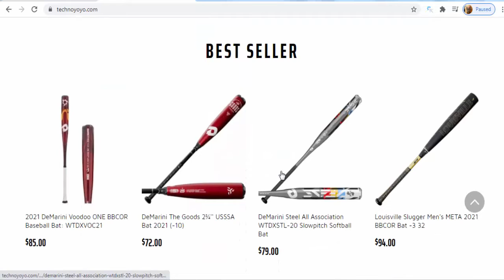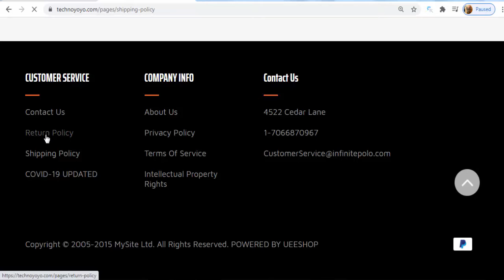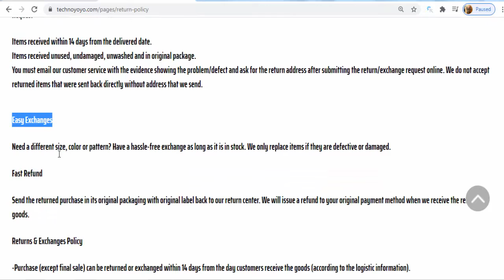Technoyoyo Reviews (July 2021) -Is This Website Safe For Online Shopping? Check It Out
Do you want to know about Technoyoyo Reviews? Watch this video till end because in this video you will get to know about the legitimacy of the site.

4522 Cedar Lane
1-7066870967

ScamWebsiteReviews